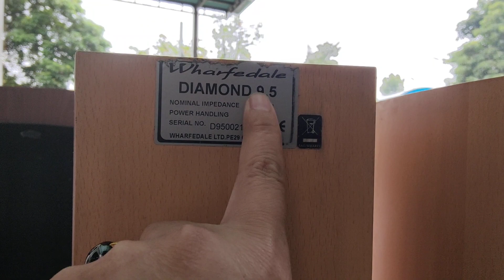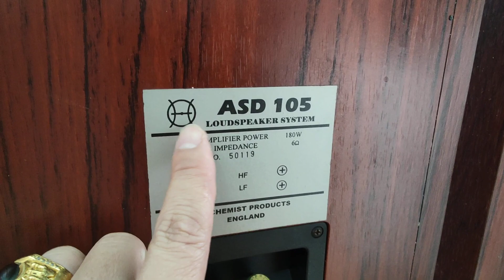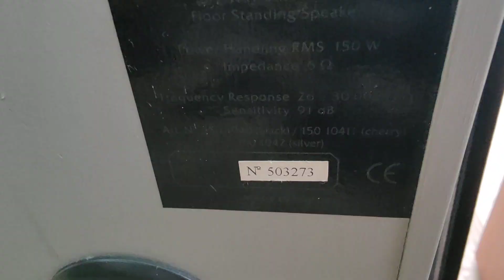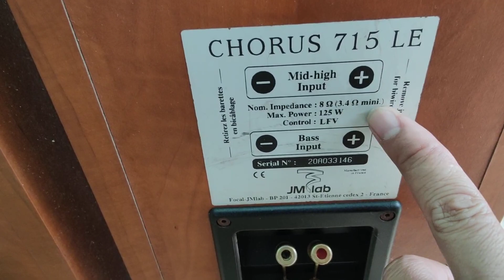LOA XỊN THẾ NÀY CÁC BÁC KHÔNG LẤY THÌ LẤY CÁI GÌ?? LH 0911169961